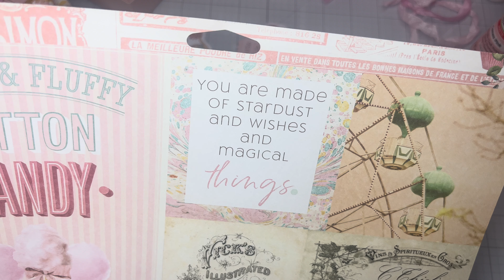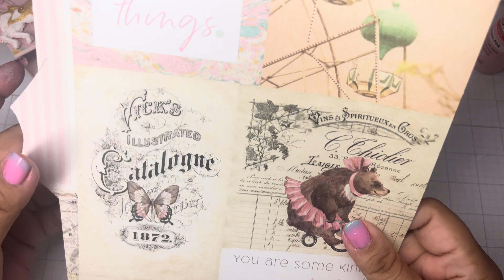Week 2 | Memy Mondays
🎀 Memy Mondays YouTube Hop🎀
Please use the hashtag puchysmemymondays to play along on both YouTube and Instagram 💕

🎀Upload Dates🎀

🎀Hop Channels🎀
Hop over every Monday in August

Mold used

Silhouette files used